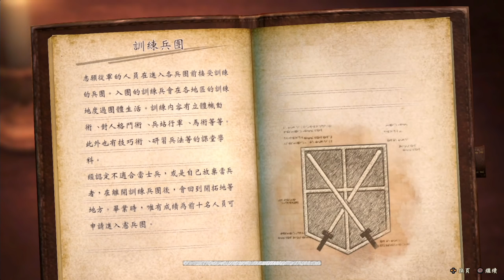米卡莎是我的 Attack on Titan2《進擊的巨人2》#3 【老頭】